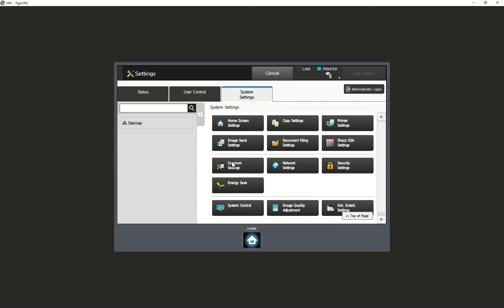Sharp Copier Phoenix 1 & 2, Finding IP Address